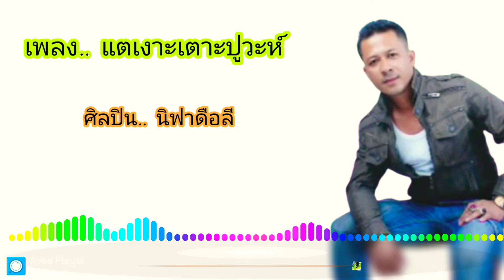นิฟาดือลี - แตเงาะเตาะปูวะห์